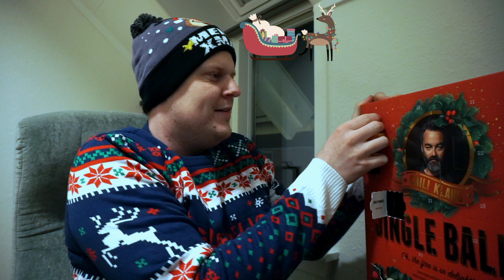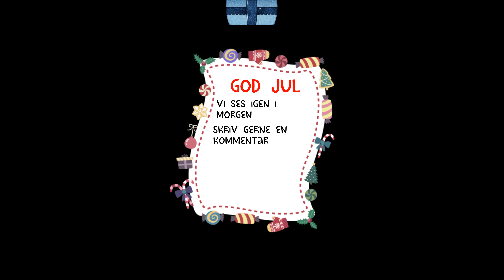7. December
Dette er en serie hvor jeg smager Chili Klaus julekalender.

Smid et like hvis i kan lide den.

Og hvis i trykker på ikke kan lide den så skriv hvorfor du gør det.

• Filmet med Sony a5100

• Redigeret med Movavi Video Editor Plus 2020

• Bor i Nordjylland